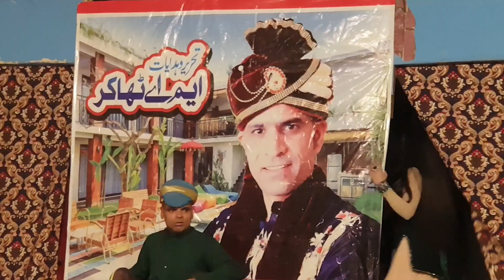MA THAKAR Present SuperHit New Drama " GHAJINI " . Clip 3 of 6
Cast :- MA Thakar , Afshan Cheema , Shajar abbas , Raza AirPort , Mehboob Mastana , Foki Khan , Maana Matro  , Salman Ch , Khawahish Butt , Roshni Khan , Saima Shahzadi , Farah Mughal , Bhola Motarway , Asim Lonay wala ,  Rim Jiham , Shajjar Abbas ,